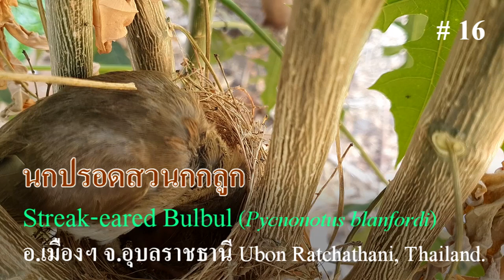นกปรอดสวน อายุ 4 วัน : Streak-eared Bulbul (Pycnonotus blanfordi) # 16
Thai Name : นกปรอดสวน
Common Name : Streak-eared Bulbul
Scientific Name : Pycnonotus conradi (Finsch, 1873)
Status : Very Common Resident
Location : Ubon Ratchathani, Thailand
Date : 6 April 2023
Photographer : Sanit Phokhaphan